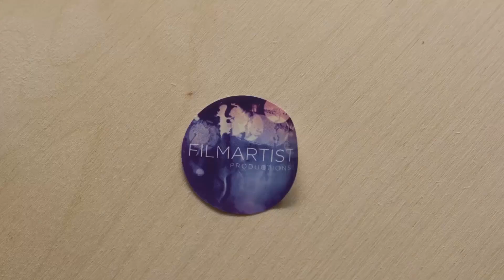Sharon Barr "To me, these are visual poems"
"30sec film artists" is created by FILMARTIST Productions:
Click "SHOW MORE" to check more about Sharon Barr.

Peter D. Harris "I want to make interesting painting out of something that you would've ignored"

About Sharon Barr:
Sharon Barr is a Toronto based painter who attended York University, the University of Toronto and the Toronto School of Art. Her studies have focused on Visual Arts, Art History and English Literature.